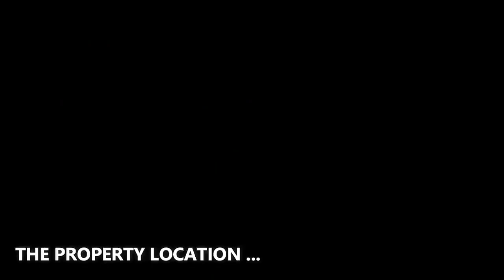This $9,995,000 Timeless Mansion in Dallas with extraordinary spaces for endless entertainment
❤️ It is a great honor and pride to be accompanied with Steven Beard & Megan Stern to present this amazing property. Please contact the Agents for further information.

- Intro by the company : Grant Wiseman is the founder of Bird's Eye Film and Photo. He began building and racing drones in 2016. Grant has been involved in a research partnership with the graduate school program while attending the University of Tulsa in pursuit of his Mechanical Engineering Degree. Grant has worked as a Mechanical Engineering specialist in the building and constructing of custom quadcopters. His passion has led him into drone photography and video as well as all things having to do with video.

❤️ BIG THANK to Mr. Grant Wiseman - The founder of Bird's Eye Film and Photo! We are grateful to the videographer who created the great material which used for this video. We feel very proud to include their name and the brand here so that all viewers can identify. Let's visit their company website and social pages to get more attractive information.
✔️ ABOUT THE PROPERTY :
** Price : $10,995,000
** Beds : 6
** Baths : 9
** Living : 11.185 sqft
** Lot size : 1.45 Acres
** Built : 1999
** Description : Certain expectations come with living in certain zip codes at certain price points. Effortlessly exceeding them all is this 12,379 sq ft Simmie Cooper custom build 2010. The exclusive estate neighborhood combined with the home's intuitive layout, luxe amenities, extensive custom upgrades and handsome contemporary finishes, create a sense of having arrived. The incredible kitchen opens to two living spaces, bar area, wine room, media room & all overlooking the terrace, pool and turfed backyard. Downstairs, a spacious primary suite and guest room, while upstairs, 3 en-suites bedrooms and 2 additional bedroom-offices that share a bath. Also a living area, huge exercise room with attached sauna, and an approx. 1,200 sq ft flex room to solve any living-storage dilemmas. Other features:4.5 cars garage, Elevator, putting green, loggia with firepit, koi pond, filtered water sys, FEMA rated safe room, electric blinds, sound proof media room, fire suppression system, heated bath floors.

✔️ ABOUT THE AGENT :
1) STEVEN BEARD - DAVE PERRY MILLER REAL ESTATE